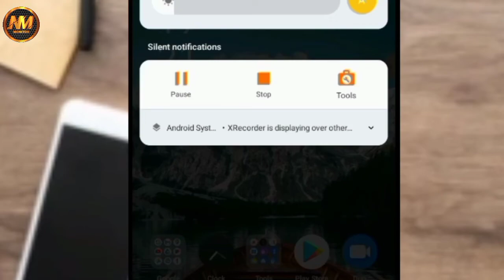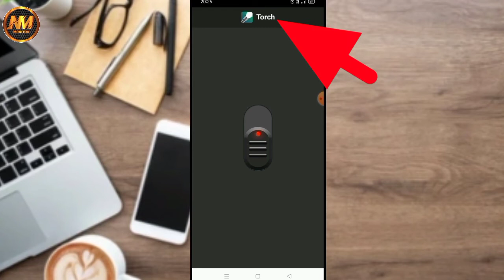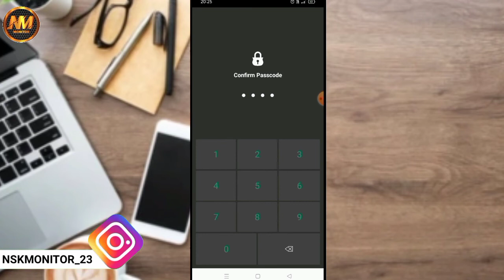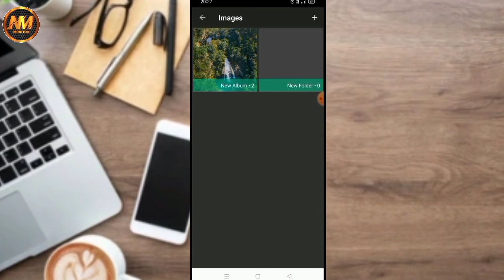फोन मे Flashlight बटन है तो 2022 मे ये खुफिया राज़ सीखलों काश पहले पता होता | by nskmonitor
nskmonitor